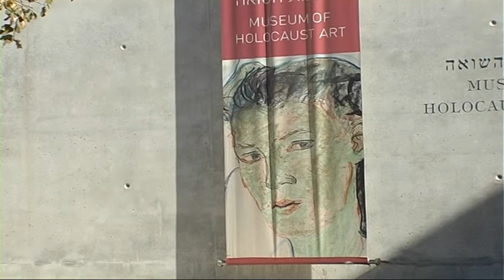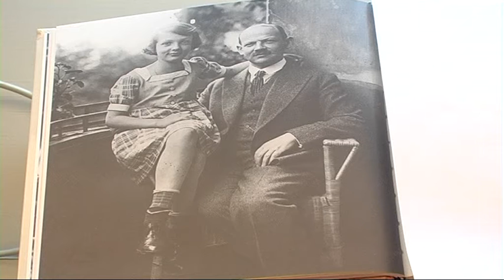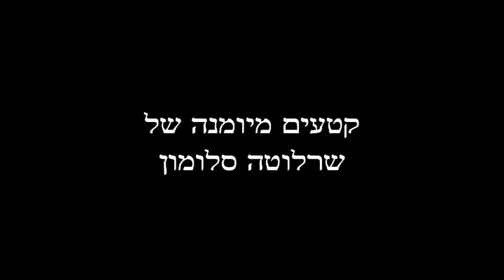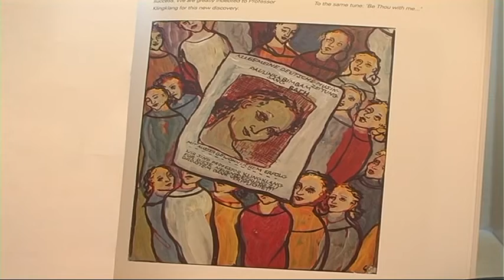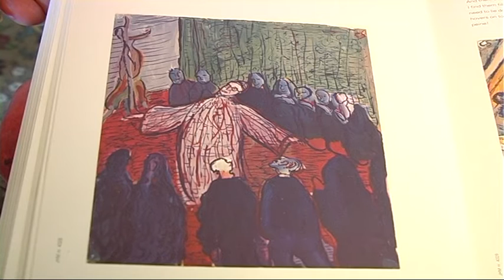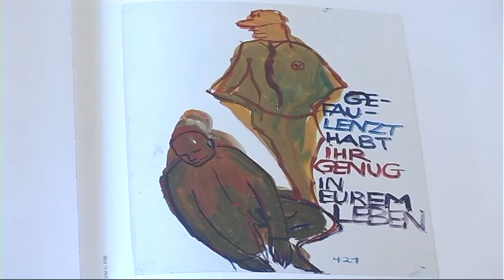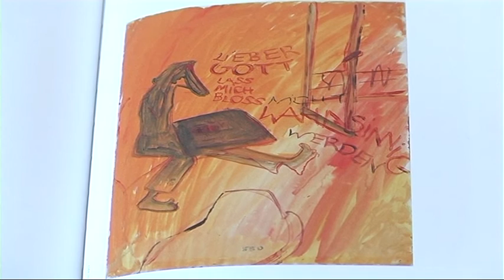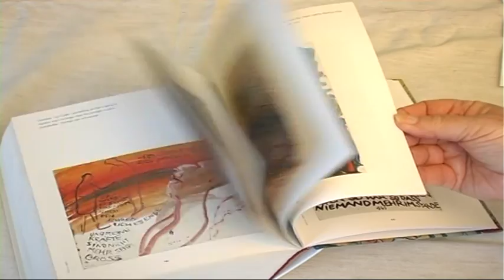חיים או תיאטרון?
שרלוטה סלומון ציירת שנרצחה בשואה.